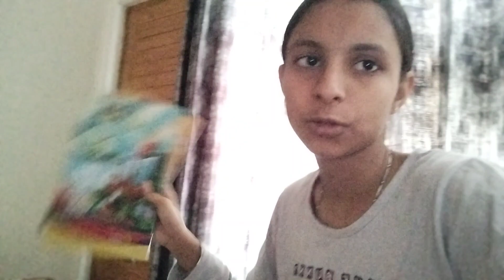मेरी दादी के बारे मै क्या कह रहे है 😂😂